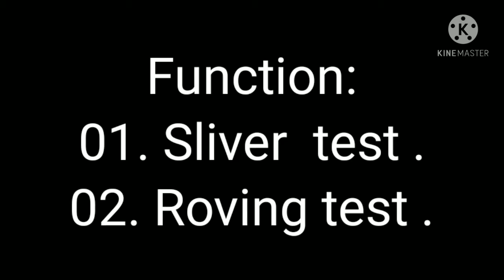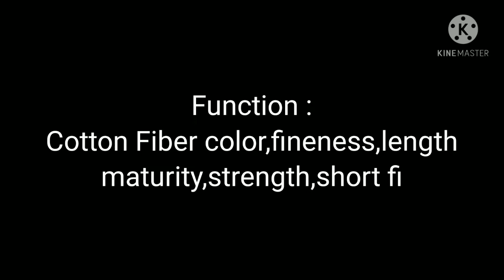spinning quality testing machine quality instroment textile testing machine use in spinning lab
spinning quality testing machine
quality instroment  textile testing machine use in spinning lab